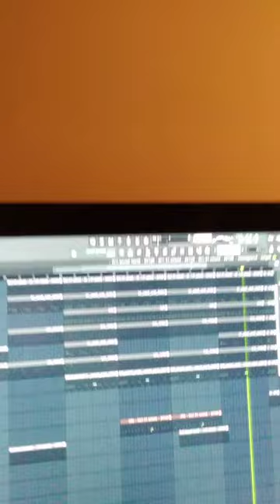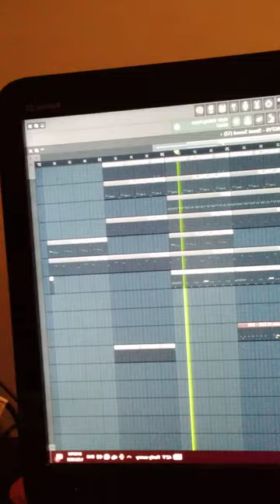Clout 2023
Currently unfinished, needs vocals and mastering.